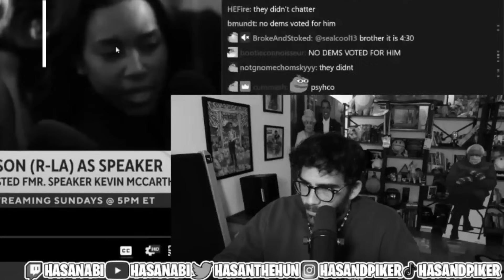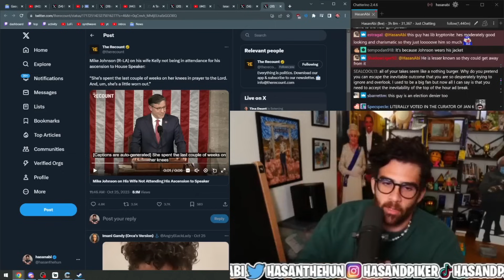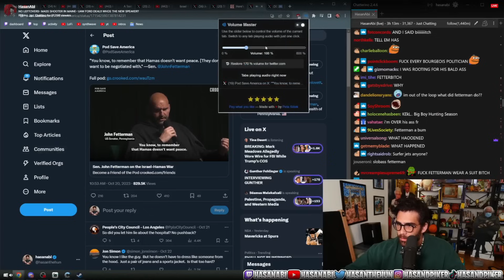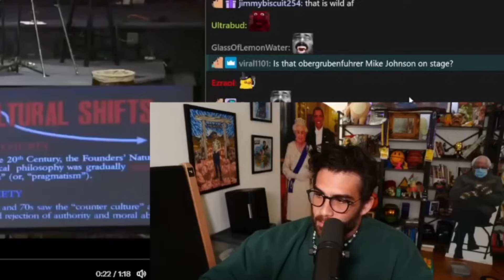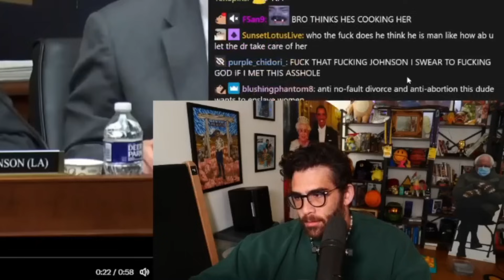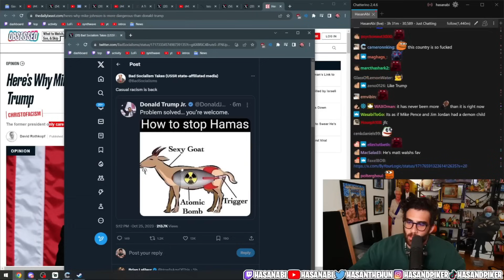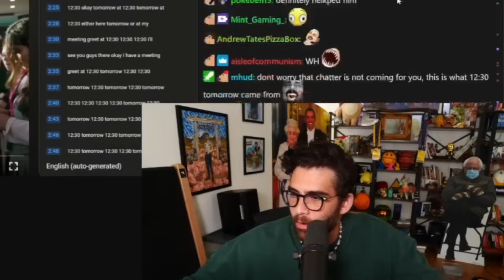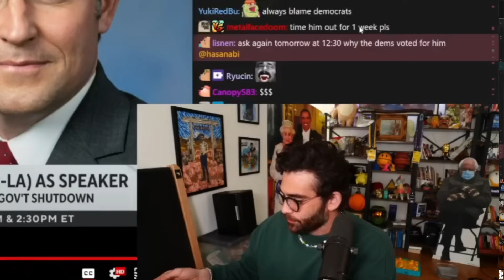HasanAbi reacts to Mike Johnson Addresses Congress After Being Elected House Speaker